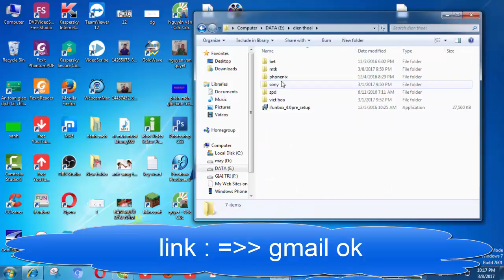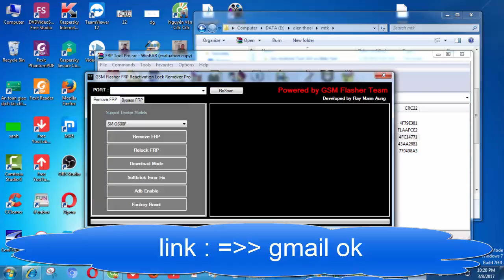samsung rfp j5 j7 j2 j2 2016 - 2017 one kick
các bạn muốn có tool hãy để lại gamil ở phần nhận xét mình sẽ gửi cho các bạn